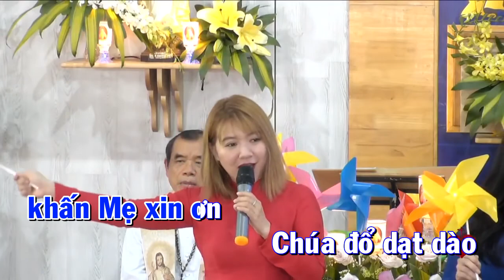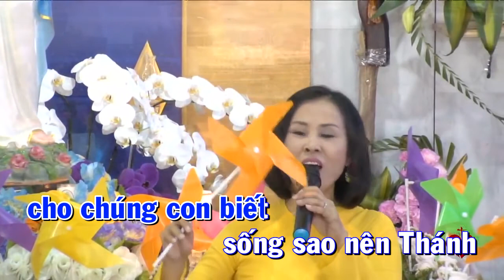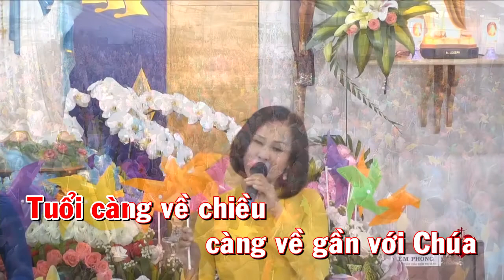LÃO ( Karaoke Beat )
Thơ : Thảo Nhi
Nhạc Vũ Đình Ân
Nhóm : Quê Hương